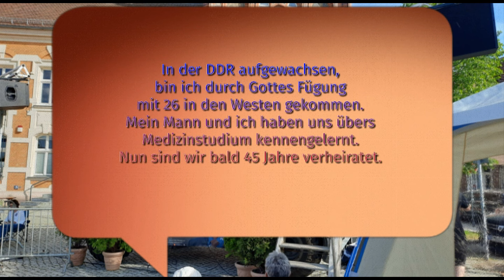Interview von Dr Günther Riedl - Arzt der Maskenbefreiungen ausstellte.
Jörg Swoboda interviewt Dr. Günther Riedl mit seiner Frau Sylvia.
Dr. Riedl stellte gültige Maskenbefreiungen aus, trotzdem wurde er angeklagt.
Dieses Interview fand statt bei der Peter Hahne Veranstaltung am 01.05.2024 auf dem Marktplatz in Golßen.